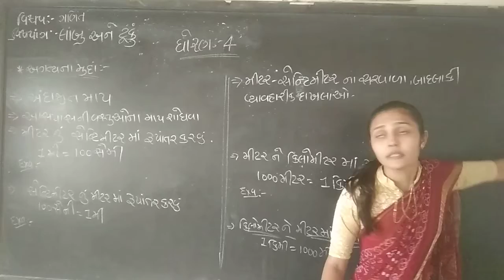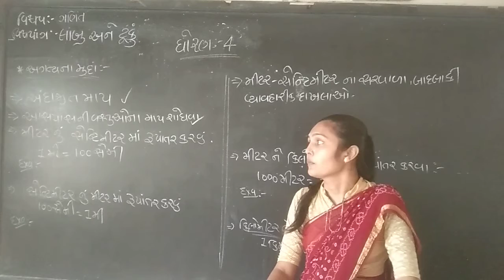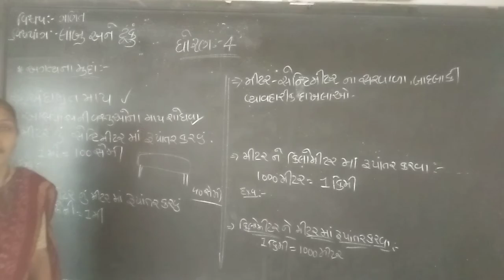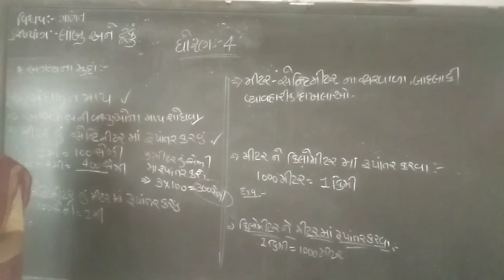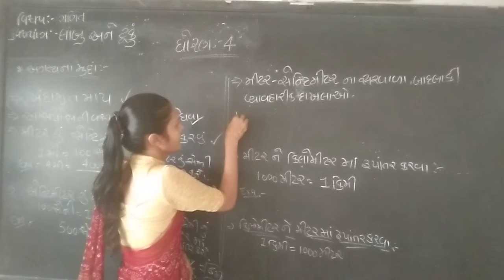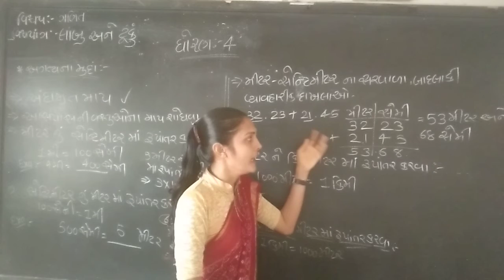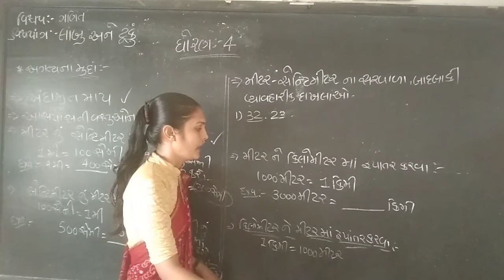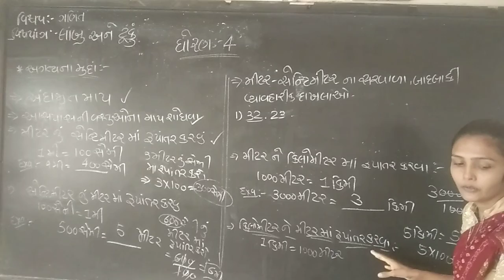std 4 maths unit 2